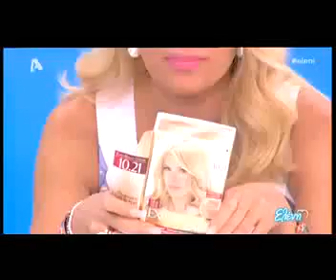Το νέο διαφημιστικό βίντεο της Ελένης Μενεγάκη